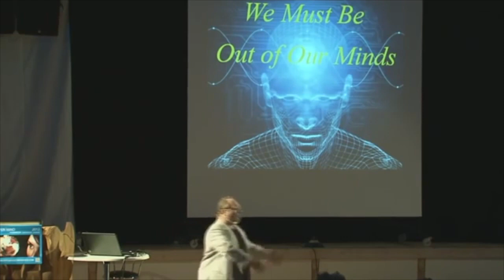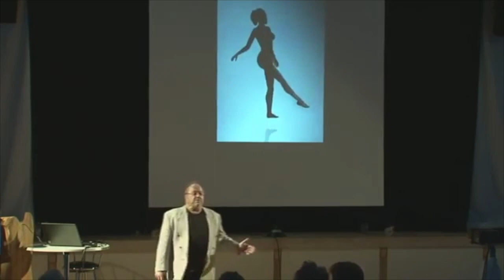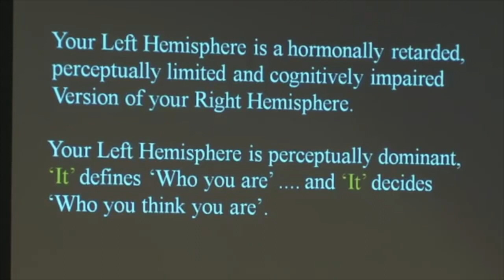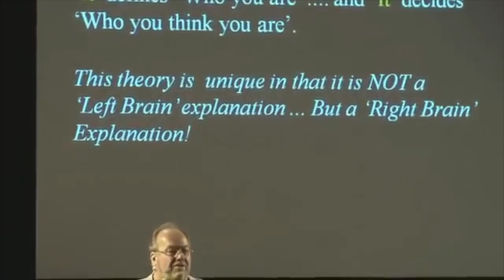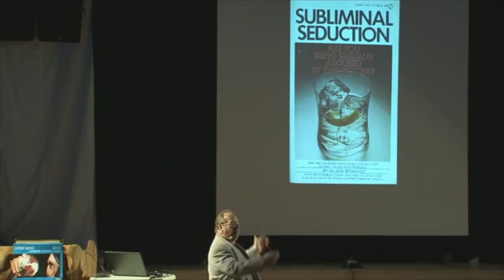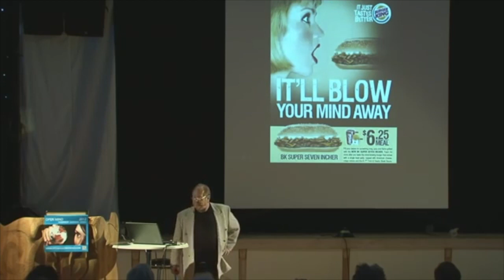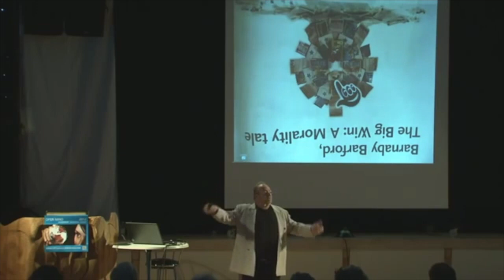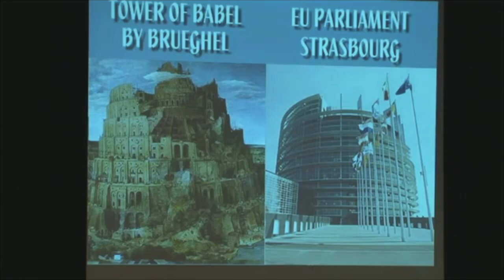Simulation Theory Part 3 Is reality Real?? How advertisers use the matrix!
Is reality Real, and the Human experiment, Footage from Ian R Crane in the UK,
Physical realism is the view that the physical world we see is real and exists by itself, alone. Most people think this is self-evident, but physical realism has been struggling with the facts of physics for some time now. The paradoxes that baffled physics last century still baffle it today, and its great hopes of string theory and supersymmetry aren't leading anywhere.

Have you ever thought what is happening in our brains when we wander in the world around us? How do we perceive “reality”? How can we interact with reality in a dynamic and continuous manner? What is “reality” after all? One might think of our reality as 2D sheets put sequentially giving us the sense or the delusion of a 3D universe as if we are living in a trompe d’oeil 2.5D universe. How is this happening? To what extent reality is real?

Salvador dali’s The Eye (1945) is a great piece of art that summarizes how we perceive our reality and amazingly embody our experience.  The eye is part of paintings made by Salvador Dali for the dream sequences of the film Spellbound starring Ingrid Bergman and directed by Alfred Hitchcock. The painting represents one of the dreams that the psychiatrist (Ingrid Bergman in the movie) was analyzing for her patients.